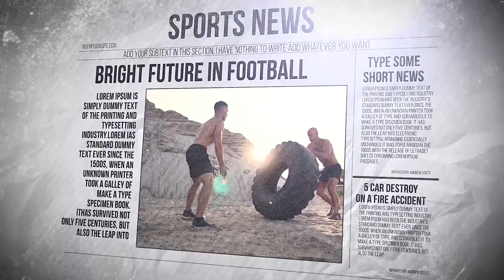Apple Motion Template: Newspaper Freeze Promo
Newspaper Freeze Promo

SOFTWARE SUPPORT : FCPX 10.4.6 or Apple Motion 5.4.3 or above
FEATURES • RESOLUTION : 1920×1080 (30FPS) • PLACEHOLDER : 8 Scenes • PLUG-INS : No plug-ins required • TUTORIAL : Easy to understand video tutorial included